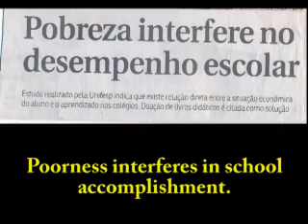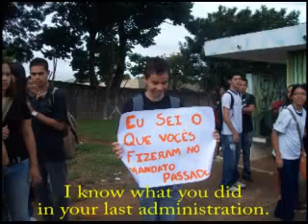Are you ready to Vote.flv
Trabalho final do Projeto Adobe Youth Voices dos alunos do Centro Interescolar de Línguas de Sobradinho sobre a importância do jovem no processo eleitoral.